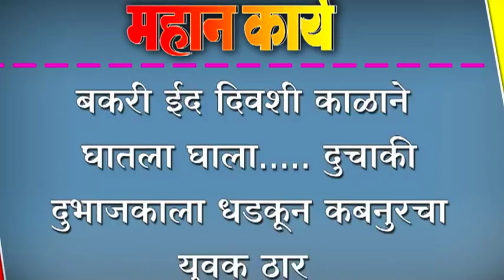बकरी ईद दिवशी काळाने घातला घाला..... दुचाकी दुभाजकाला धडकून कबनुरचा युवक ठार